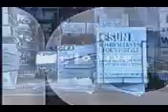October 2002 OLTL Opening B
The 2002 Opening.

Changes from May 2002 version:
Bo
Gabrielle
Asa
Rae
Hank
R.J.(new to B)
Liz(new)
Keri(new position)
Antonio(new position)
Cristian(new position)
Jen(new position)
Lindsay(new position)
Sam(new position)
Blair(new position)
Todd(new footage-candidly posed)
Viki